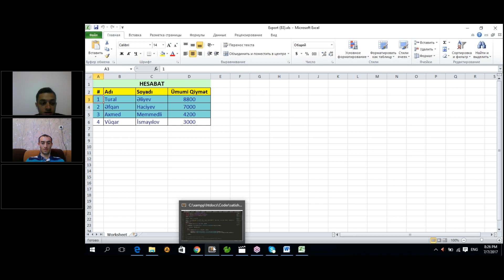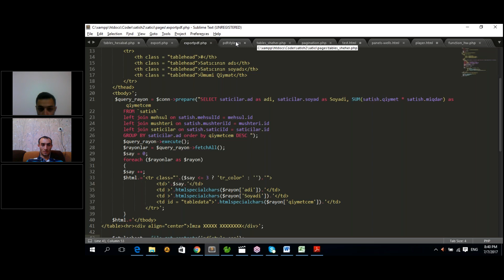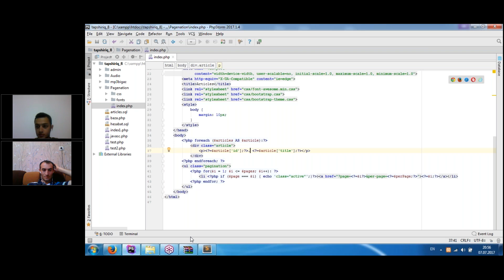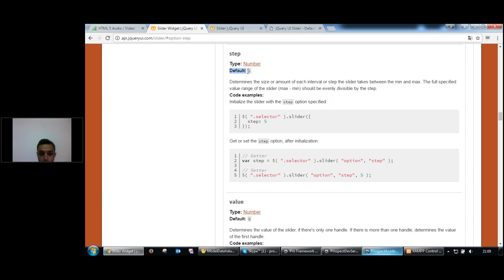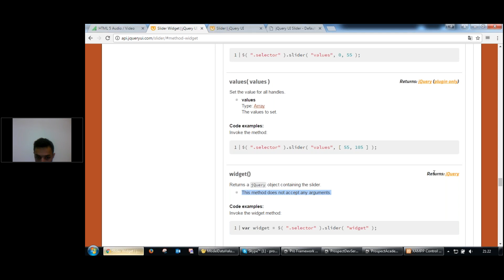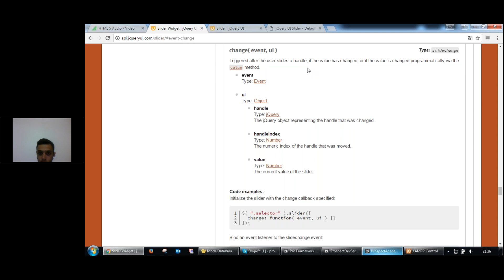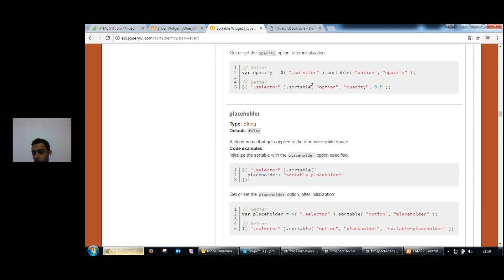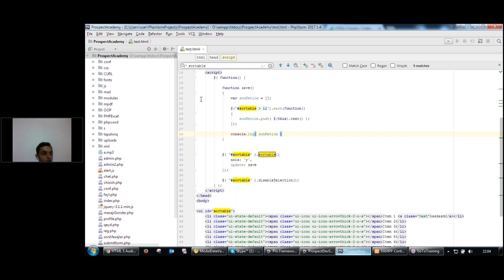Online dərslər - proqramlaşdırma #44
Prospect Academy tərəfindən təşkil edilən online dərslər Xüsusi ilə PHP öyrənmək istəyənlər üçün əvəzedilməzdir. Dərs tarixi: 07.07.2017